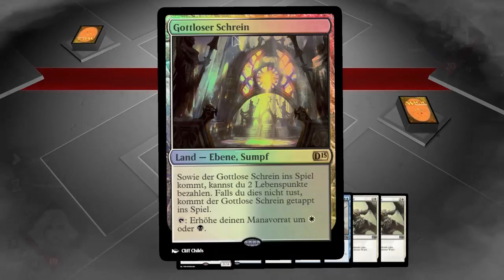Lets Play Magic Duels of the Planeswalker 2015 [19]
Endlich wieder Magic und diesesmal soagr aus der "Zukunft" Duels of the Planeswalkers 2015 eine neue Ära beginnt.